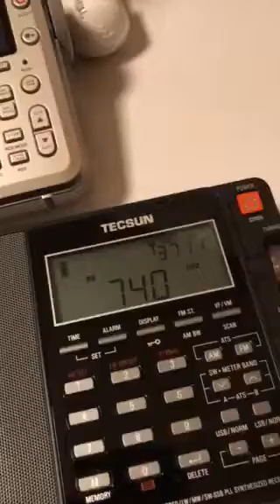Portable radios listening to 740 CFZM Toronto using ferrite sleeve antenna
Five portable radios tuned to 740, enhanced with a tuned FSL antenna: Eton Executive Satellit, Tecsun PL-880, hot-rodded Tecsun PL-380 with an external ferrite antenna, Eton E-10 and an Eton E-100.